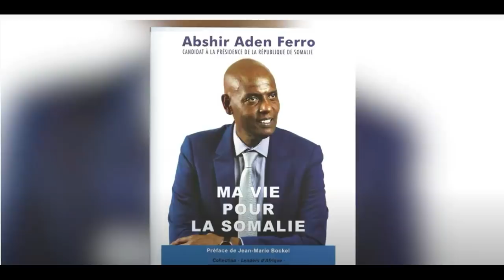DEG DEG Musharax Abshir Ferro oo afka Furtay farmajo Afgambi maya Kali talis maya Dulqaadkii wuu dha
DEG DEG Musharax Abshir Ferro oo afka Furtay farmajo Afgambi maya Kali talis maya Dulqaadkii wuu dhamaaday -Musharaxii Farmaajo Kursiga Kala Wareegi Lahaa Abshir adan Ferro oo ka shifay sirta farmaajo abiy iyo Afwerk ay ku doonayaan in ay dalweynaha soomaaliyeed afka loo galiyo kaligii talis xoog ah ,